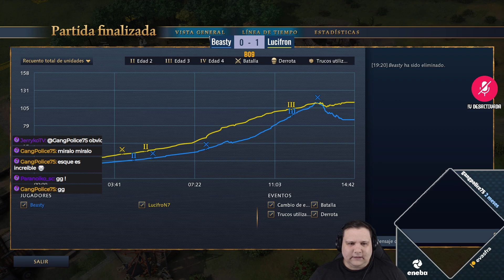🏆Lucifron vs Beasty #2 [GRAN FINAL GOLDEN LEAGUE] Age of Empires 4